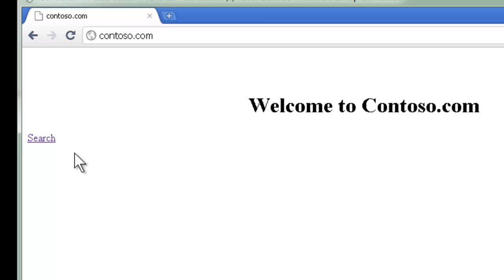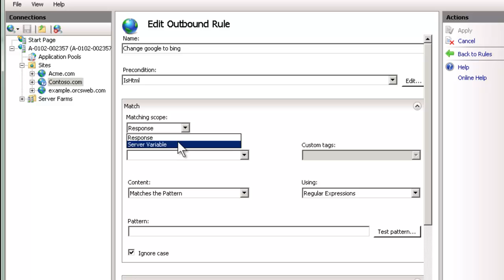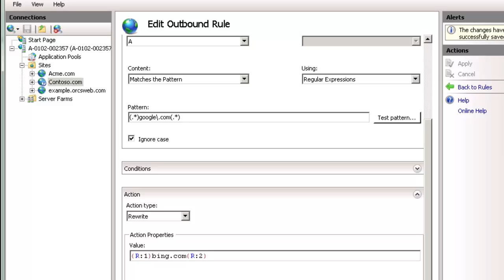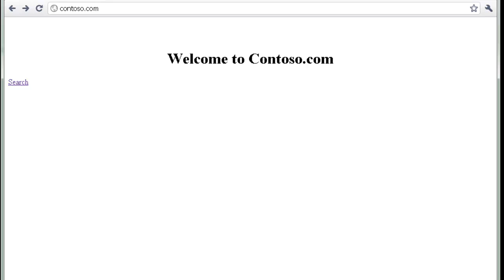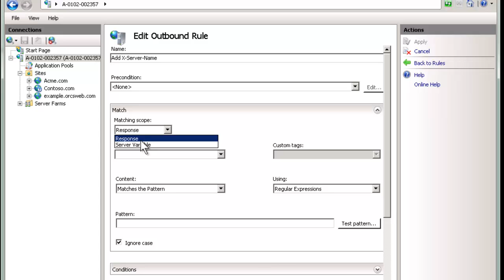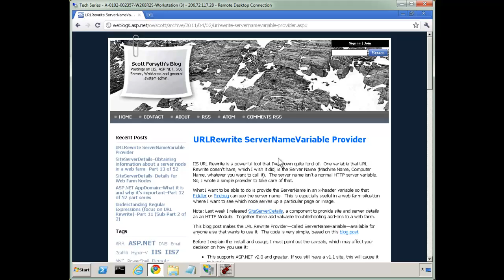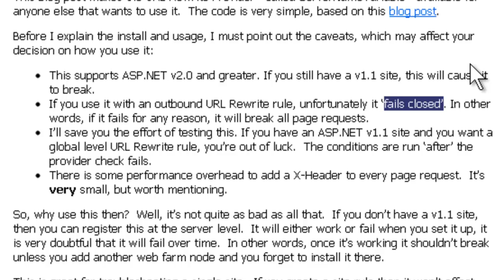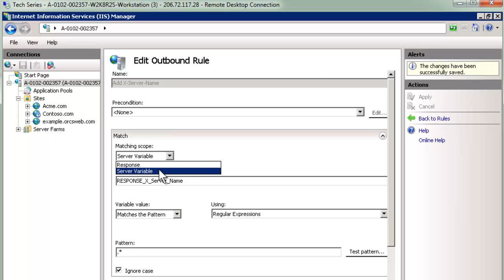URL Rewrite Outbound Rules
Week 14 of a 52 series on what every web administrators needs to know to be successful in this space. This week covers outbound rules in URL Rewrite, along with a Server Name Variable add-on provider.